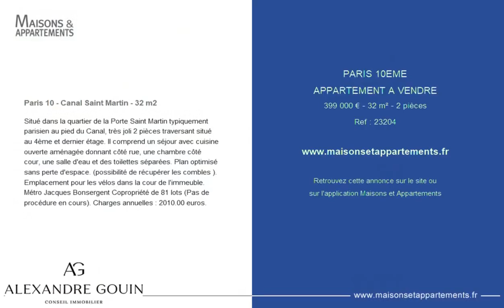PARIS 10ÈME - APPARTEMENT A VENDRE - 399 000 € - 32 m² - 2 pièce(s)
Référence : 23204

Paris 10 - Canal Saint Martin - 32 m2

Situé dans la quartier de la Porte Saint Martin typiquement parisien au pied du Canal, très joli 2 pièces traversant situé au 4ème et dernier étage. Il comprend un séjour avec cuisine ouverte aménagée donnant côté rue, une chambre côté cour, une salle d'eau et des toilettes séparées. Plan optimisé sans perte d'espace. (possibilité de récupérer les combles ). Emplacement pour les vélos dans la cour de l'immeuble. Métro Jacques Bonsergent Copropriété de 81 lots (Pas de procédure en cours). Charges annuelles : 2010.00 euros.

Cette annonce vous est proposée par l'agence Alexandre Gouin Conseil Immobilier - Paris 9

|2677153|